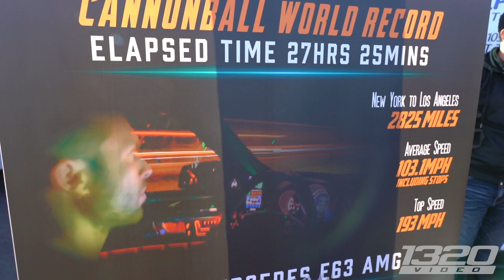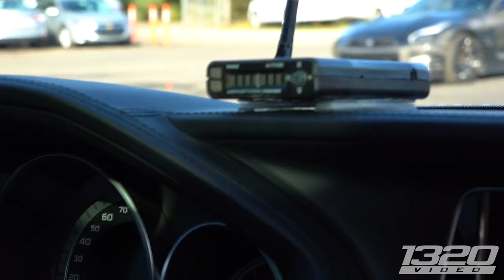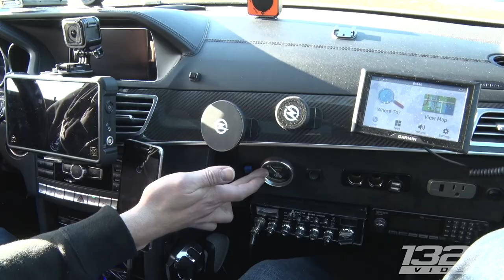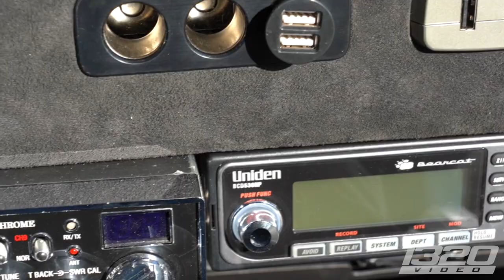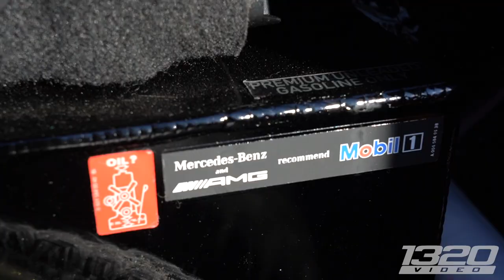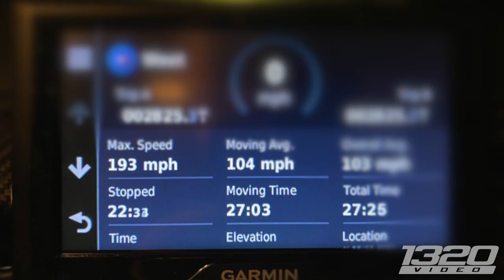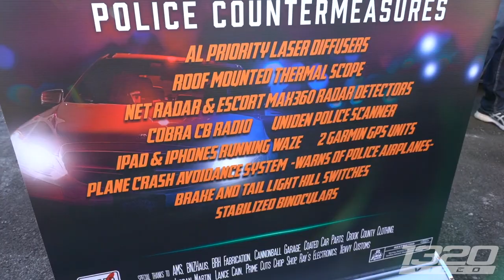700hp AMG Cannonball Record Holder (The full story)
The Cannonball Run has a long rich history of incredible accomplishments that continues to shock and surprise the world with every new record made!  The record was most recently broken by our friend Arne Torman (he co-founded AMS!), in his 700hp 2015 Mercedes Benz.  Arne managed to pull off the 2800 mile journey from New York to Los Angeles in just under 28 hours (including stops)!  We ran into Arne at the 2020 GTR World Cup and since he wasn’t in a hurry this time, was able to pull aside and give us a tour of the command cockpit that he and two others piloted across the country, right into the record book!  The amount of tech in this car is mind boggling, and really provides some incredible insight into how they pulled off such a feat, in the safest way possible!

1320Video is your #1 source for Street Car videos!